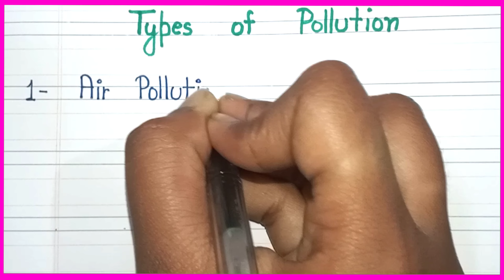Environment Pollution | Types of Pollution | Pollution Control